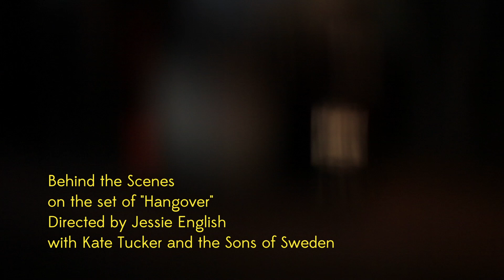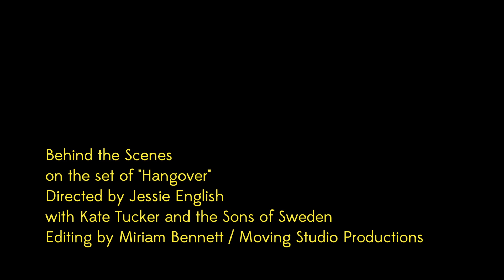Kate Tucker and the Sons of Sweden - Behind the Scenes of Hangover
Special thanks to Miriam Bennett | Moving Studio Productions, Jason Smythe | Silver Point Studios, Kait Rich, Gabriella Caspi, Josh Habiger, Matthew Perryman Jones, Jeff Wilson, Zach Sullivan and Thump Trunk, Jamie Lokey, Lanny West, Michael Shepard, the East Nashville police, and all of the beautiful people who appear in the video:

Nathanael Mehrens - bartender
Kait Rich
Gabriella Caspi
Julie Stewart
Jameson Elder
Willow Scrivner
Kevin Wood
Nate Hutchinson
Katie Hutchinson
Morgan MacIntyre
Cameron Calius
Daniel Maddox
Dagan Crews
Haley Place
Rebecca Haddad
Sarah Sinead Mullinax
D Shane Lewanda
Jamie Clayton
Nicola Allison
Josh Blackburn
Rick Foster
Tyrian

KT+SOS
Kate Tucker
Ethan Place
Wes Chandler
Matthew Thompson